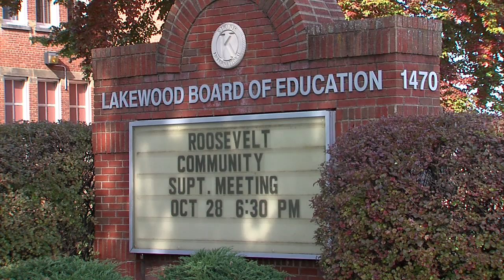Pigeon Evacuation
Pigeons entering attic of Lakewood Board of Education building and leaving behind debris has forced school employees to move to a temporary location while building is repaired and cleaned up.